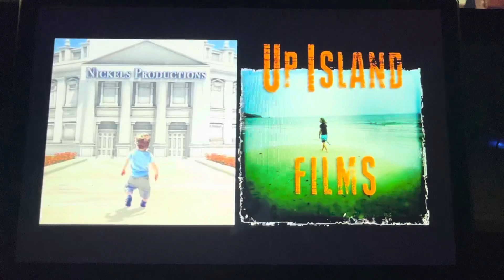FOX Split Screen Credits - Jan 17th 2022